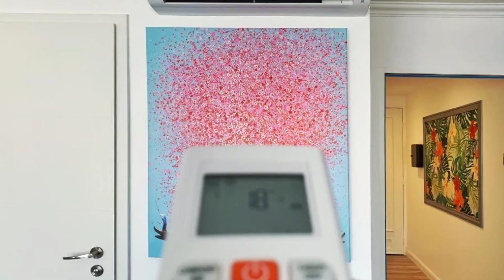Goodtime Apartments Strasbourg, Strasbourg, France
About Property:
You're eligible for a Genius discount at Goodtime Apartments Strasbourg! To save at this property, all you have to do is sign in.
Located in the centre of Strasbourg, Goodtime Apartments Strasbourg is a sustainable accommodation, which provides allergy-free rooms. Each accommodation at the 3-star apartment has city views and free WiFi. The apartment features family rooms.
The units in the apartment complex are equipped with air condit...
Property Type: Hotel
Address: 26 Rue de la Mésange, 67000 Strasbourg, France
Searching For
1. Goodtime Apartments Strasbourg - Strasbourg - France
2. Goodtime Apartments Strasbourg - Strasbourg - France Address
3. Goodtime Apartments Strasbourg - Strasbourg - France Rooms
4. Goodtime Apartments Strasbourg - Strasbourg - France Amenities
5. Goodtime Apartments Strasbourg - Strasbourg - France Offers and Deals
Audio Credit:
Track Title: Subway Dreams
Artist: Dan Henig